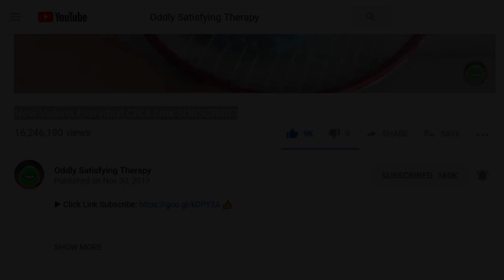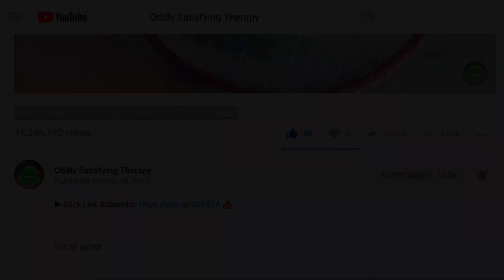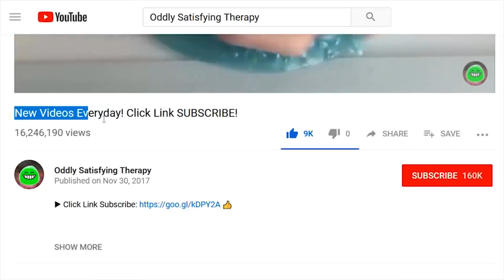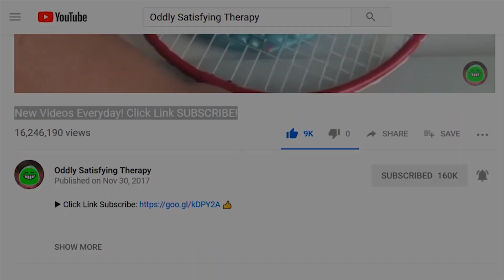▶ Summer 2019 Gags | Just For Laughs BEST Compilation NEW Compilation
Trial a new gag here and there with the new year there are surely fun gags that you can elicit a fun laugh here and there.

▶ Just for Laughs: Comedy All-Stars Vol.1
▶ Just for Laughs: Comedy All-Stars Vol. 2

Episodes taken from and by the following:
-Funny TV Pranks - 2019
-Most funny Just for laughs gags 2017 New Episodes